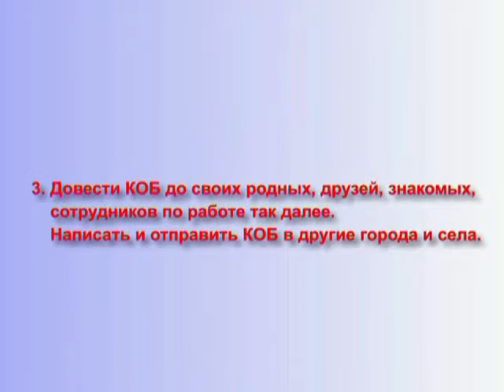С чего начать: Довести КОБ до своих родных, друзей, знакомых, сотрудников по работе (§ 20.102)